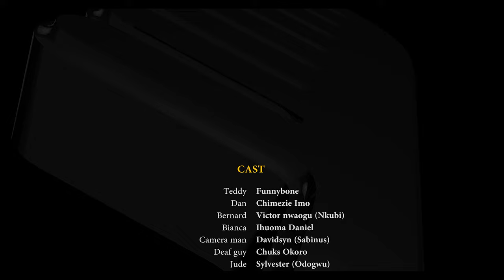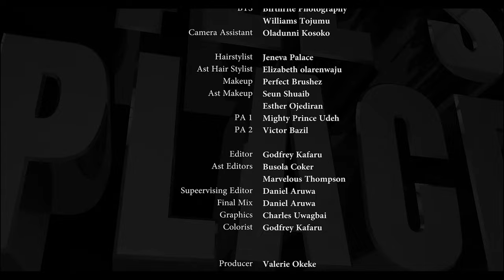Celebrity Outing... TEE's Place Episode 2